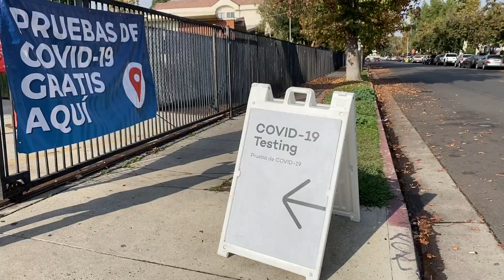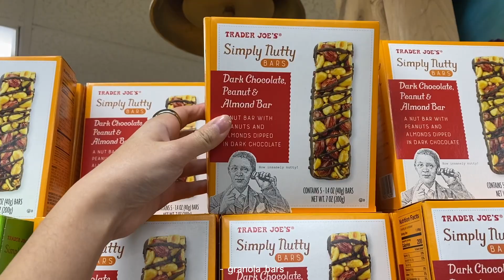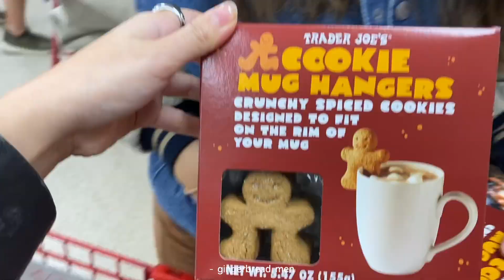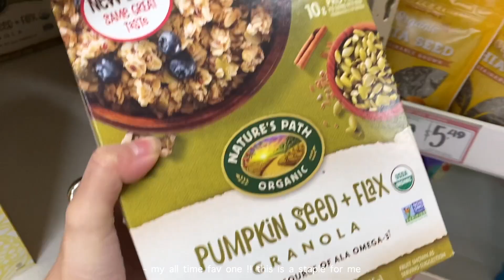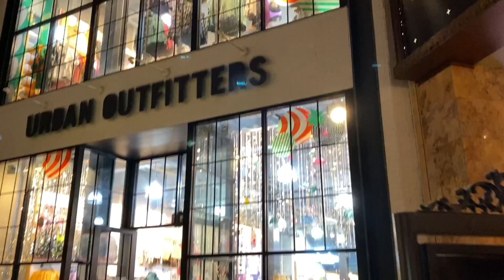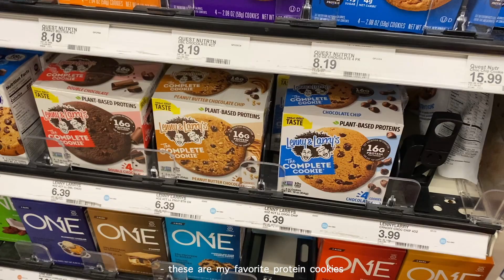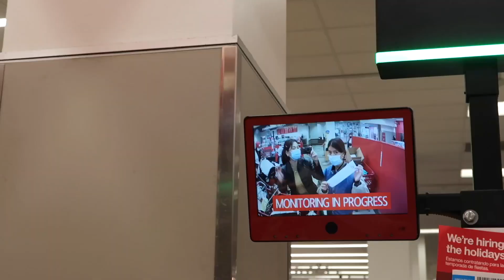life in LA | productive day, target run & groceries at trader joes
spend the day with me in LA! ate lots of yummy food, went grocery shopping at trader joes and shopping around the americana 🦋